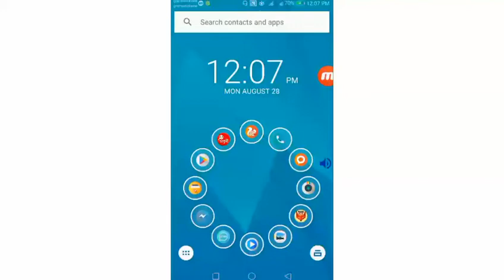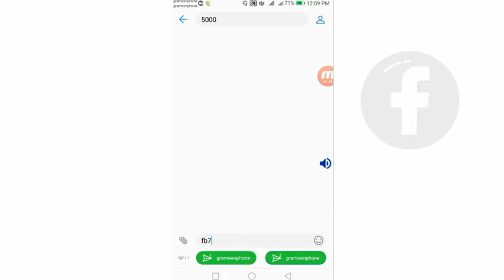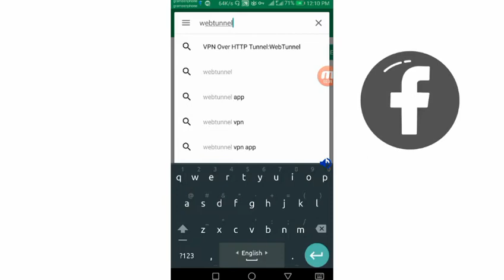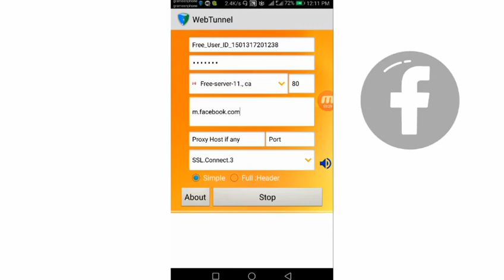Gp Free Net Woith Fb Pack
আমার আরো সব ভিডিও দেখে নিন আপনার কাজে লাগবে